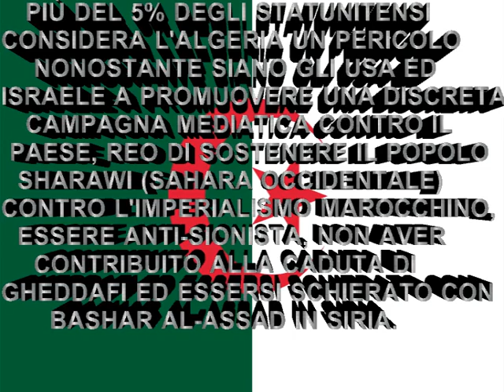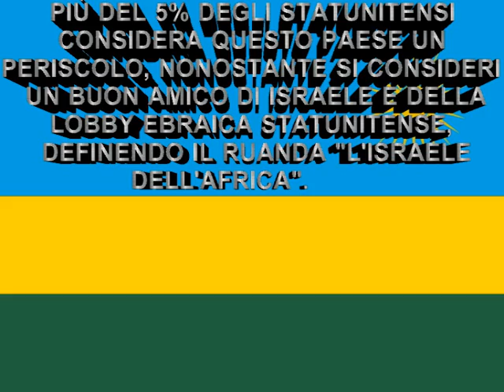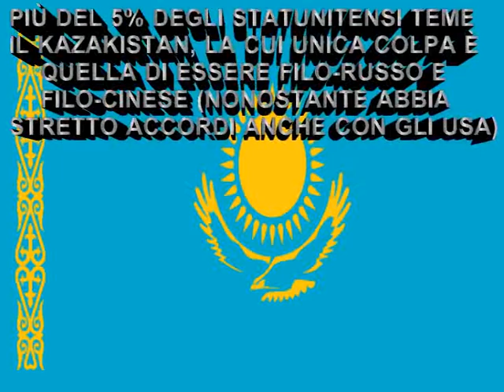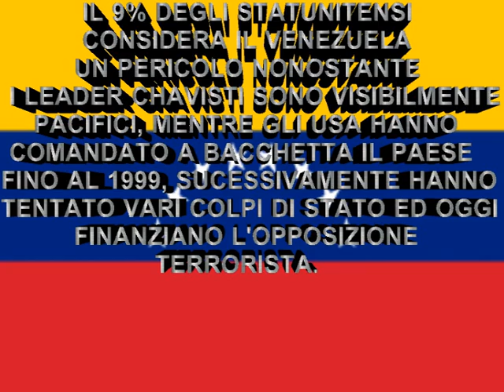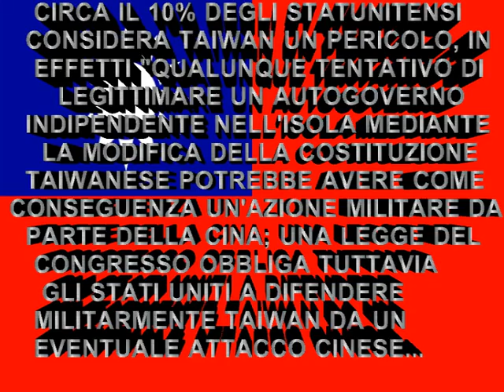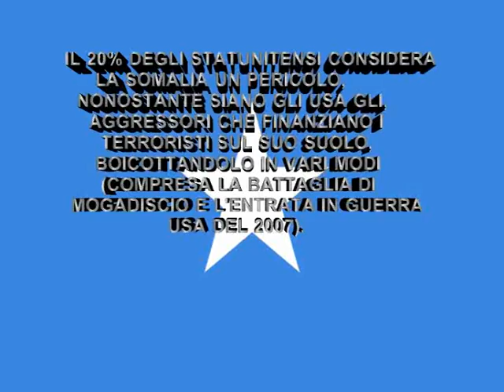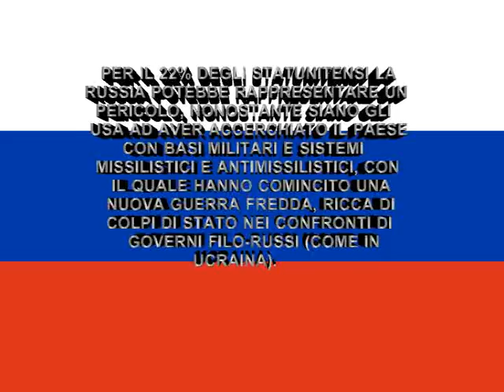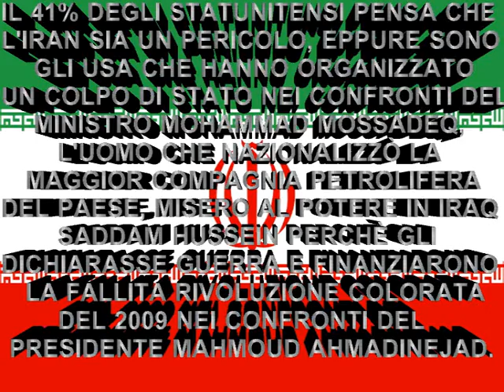Chi è un pericolo per gli statunitensi?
Il popolo USA ha le idee molto confuse...